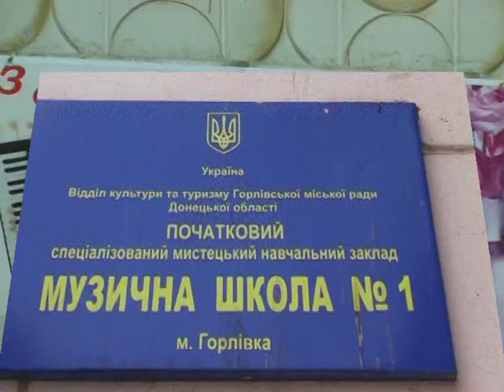Звучит аккордеон 2010 г. Дуэт "Антураж"